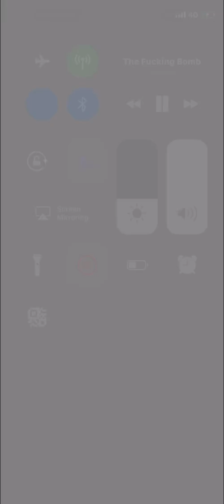THE F#CKIN BOMB - DIMOR -[ IAN MART MIX ]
TECHNO HYPE